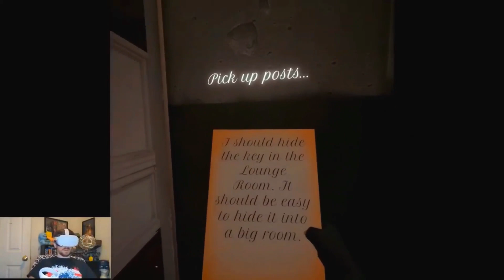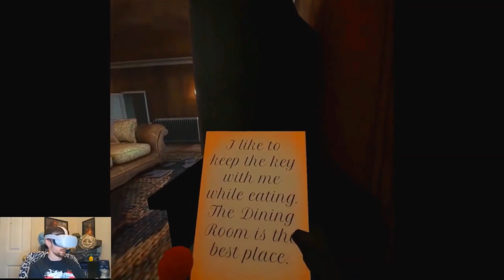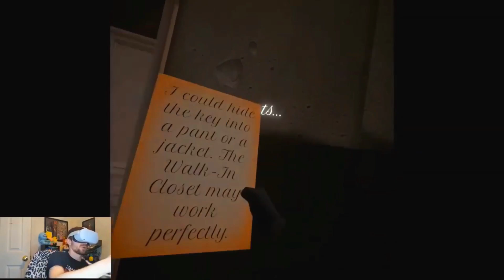Cat in the Hat wants my Fat (VR Horror Game)